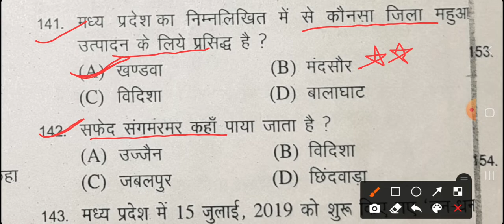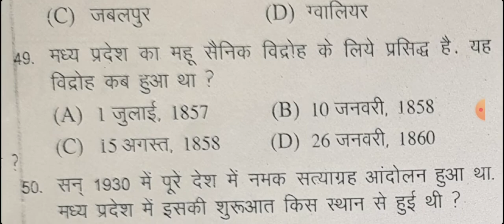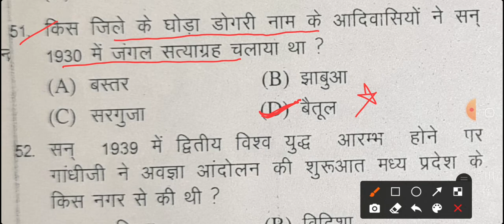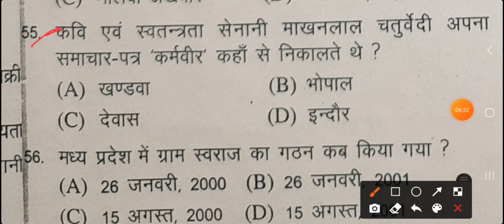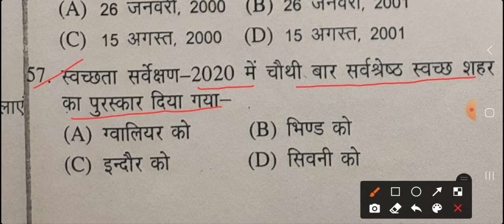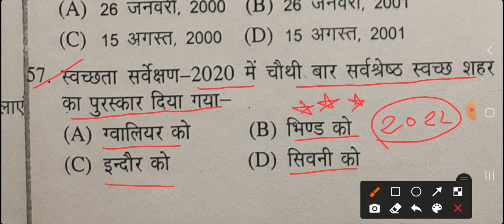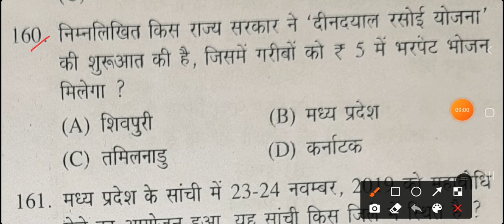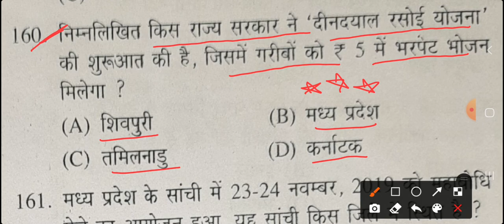Excellence School & Modal School Exam|2022|Mp General knowledge |सामान्य ज्ञान|Questions|Part-8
पाठ्यक्रम excellence and modal entrance exam 2022 syllabus |उत्कृष्ट विद्यालय SOE एवं मॉडल स्कूल SOM Direct

उत्कृष्ट विद्यालय एवं मॉडल स्कूल प्रवेश परीक्षा के लिये किताब Excellence & Modal School Ke Liye Book

target # top10 merit list excellence and modal school entrance exam excellence by aps sir

Excellence & modal school entrance exam prepartion Important book उत्कृष्ट एवं मॉडल स्कूल परीक्षा